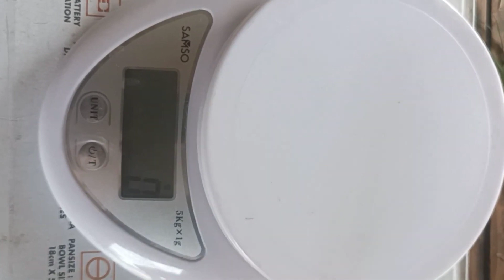முயல் அமிலம் தயாரிப்பது எப்படி? Rabbit Encyclopedia